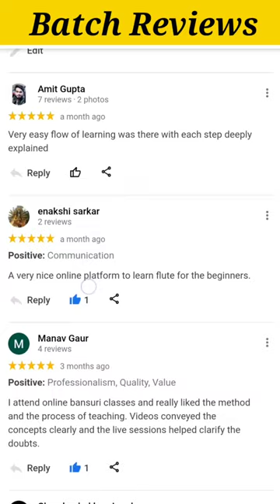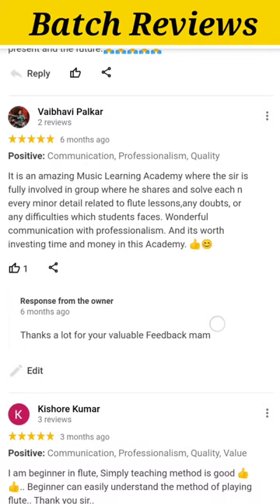Online Batch Reviews | Next Batch from 3 Oct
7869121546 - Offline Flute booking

10 Holes Mouth Organ -

● Acrylic Flute (C natural)

● Acrylic Flute (C Sharp)

° PVC Flute (C Natural)

● D Natural
● D Sharp
● E Natural

Regards,
Shiv'z Muzic Academy